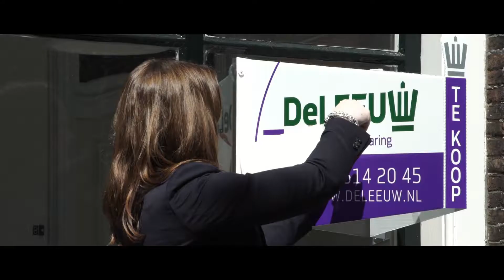Topr | Company movie | De Leeuw | Kies je makelaar - Danielle